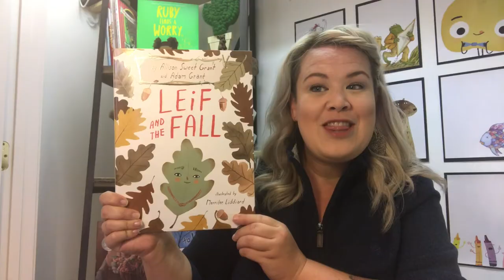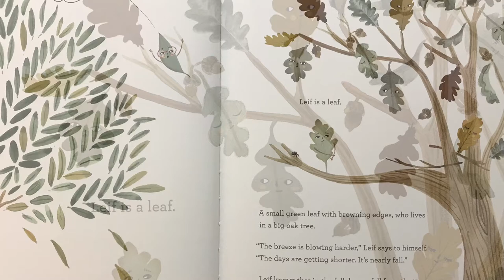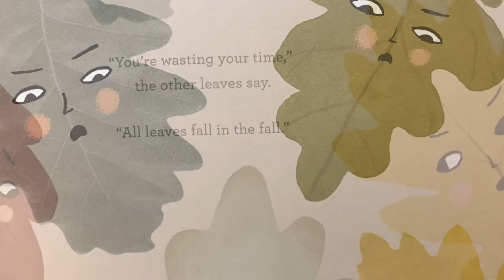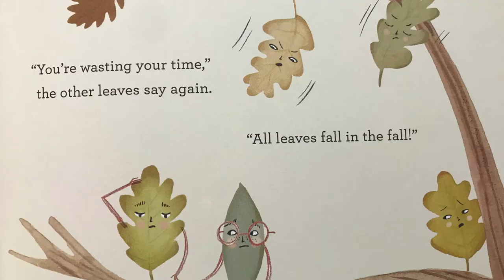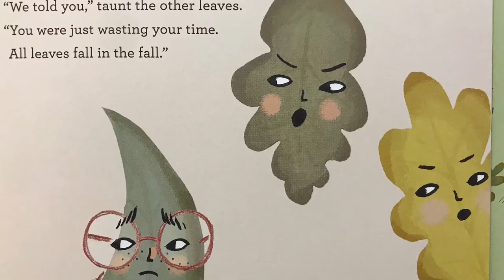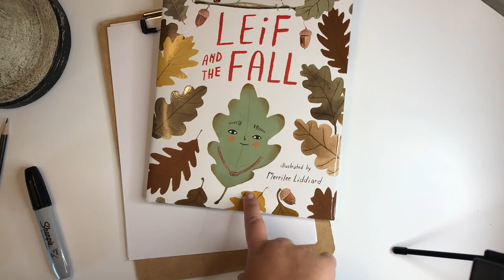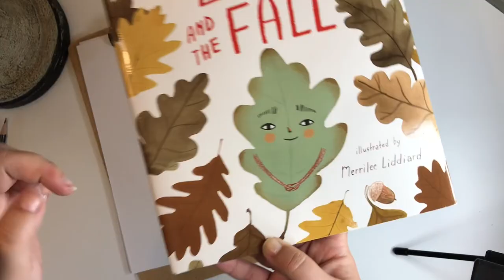Leif and The Fall- Read Aloud and Draw Along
Read along to "Leif and The Fall" and hear how Leif tries to avoid falling from the tree, only to realize that all leaves fall in the Fall. Check out more read-aloud books and draw-along times on the Story Time with Andy channel or on Instagram and Facebook